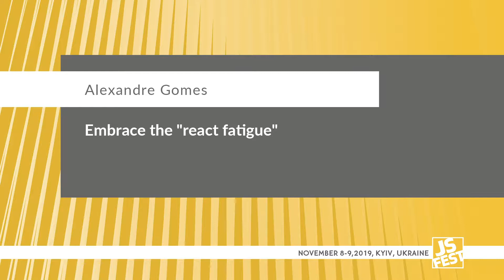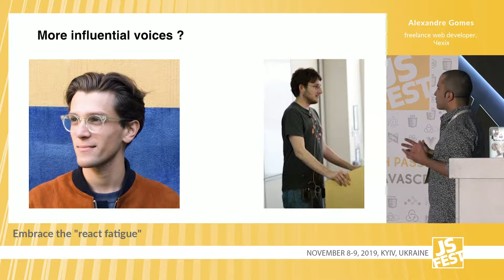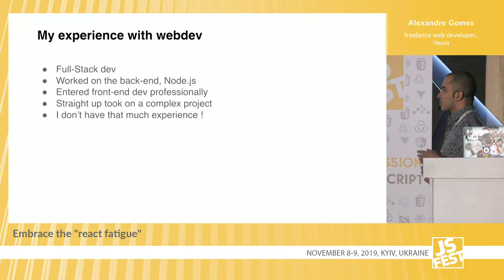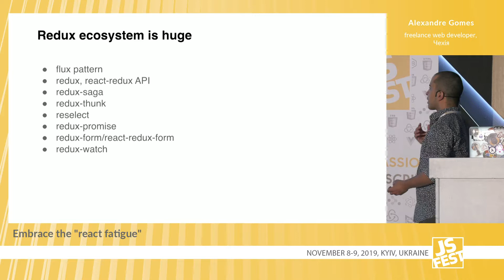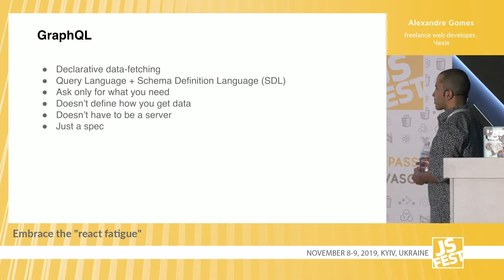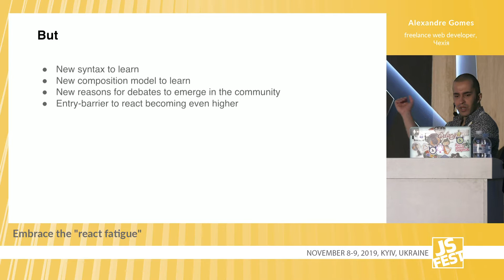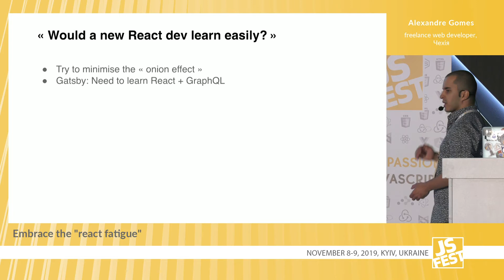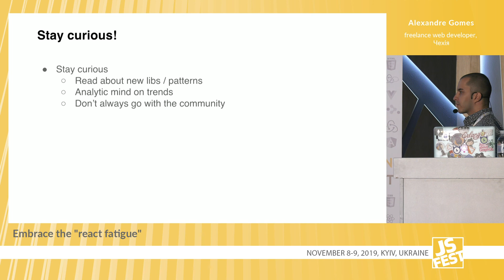Embrace the "react fatigue". Alexandre Gomes. JS Fest 2019 Autumn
The talk from JS Fest conference 2019 Autumn in Kyiv, Ukraine.

As a subset of the JS community, react has seen a lot of so-called ""good practices"" these last years, made out of libraries and design patterns. As if it wasn't hard enough to stay sane in a crazy JS world, we're now doing the same in react.
Together, let's explore how such abundance of new techniques can actually be embraced, without making you lose your mind !

Upcoming JS Conference:
JS Fest 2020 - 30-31st of October, Kyiv, Ukraine